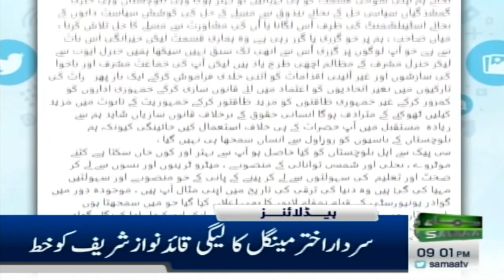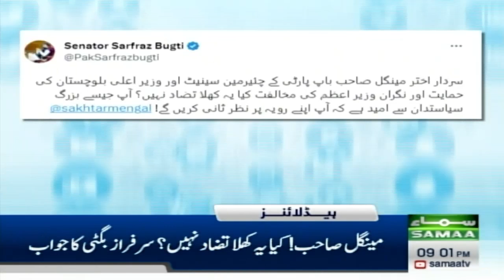Samaa News Headlines 9PM | 13 Aug 2023 | SAMAA TV